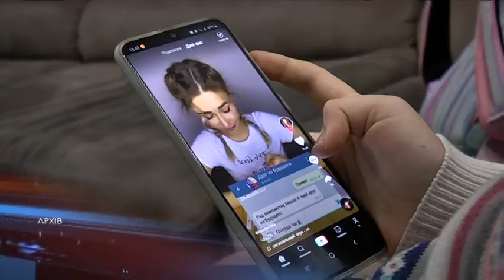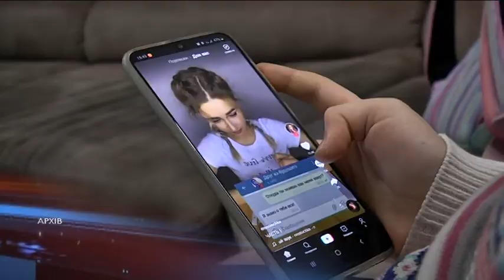Проект “ЮПІ” — Ювенальний Поліцейський Інспектор - почне працювати у квітні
У Дніпропетровській області у квітні запустять проект “ЮПІ” — Ювенальний Поліцейський Інспектор
Цифрове життя може бути так само небезпечним, особливо для літніх людей — їхня недосвідченість приваблює шахраїв. І дітей — вони стають жертвами збоченців, сект і тих самих шахраїв.
Вперше в Україні спеціально підготовлені фахівці працюватимуть просто у школах. Проект “ЮПІ” почнеться у семи закладах області — у Кам'янському, Покровському, Криничках, Нікополі, Новомосковську, Петриківці та Синельниківському районі.